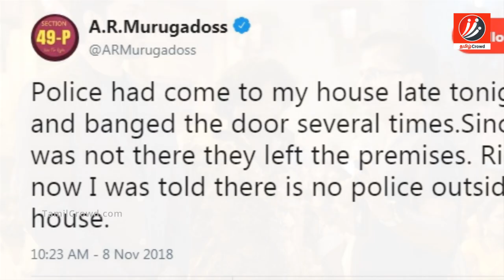A.R முருகதாஸ் நிஜ வீடு வசதி மற்றும் மதிப்பு | Tamil Cinema | Kollywood News | Cinema Seithigal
Do you know AR Murugadoss home and its Value?

A.R முருகதாஸ் நிஜ வீடு வசதி மற்றும் மதிப்பு

A.R Murugadoss is a famous Director as well producer in Indian Cinema. In this video we are going to see about the home and its value.